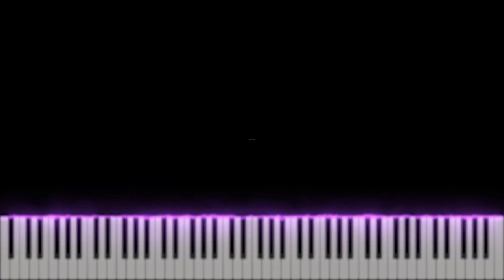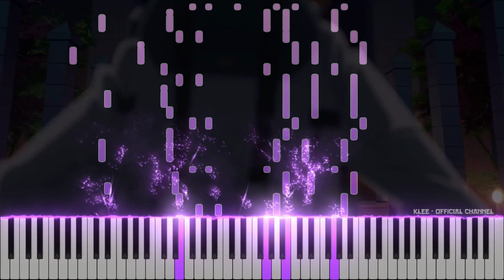Gotoubun no Hanayome ∬ (Season 2) OP - Gotoubun no Katachi | [Piano]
Anime: Gotoubun no Hanayome ∬ (Season 2)
Soundtrack: Nakanoke no Itsutsugo (Kana Hanazawa, Ayana Taketatsu, Miku Itou, Ayane Sakura, Inori Minase) - Gotoubun no Katachi